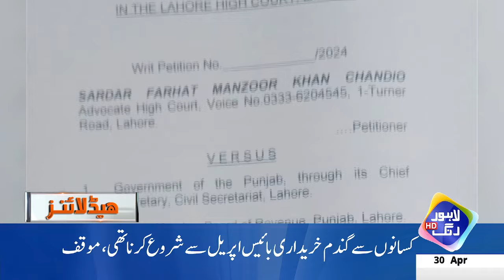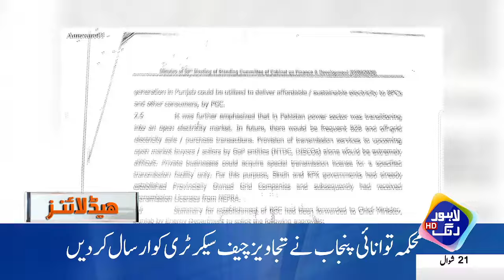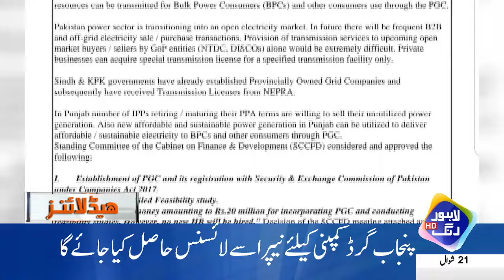Kisano Ka Ehtejaj | Police Ka Action | Headlines 08 AM | 30 April 24 | Lahore Rang